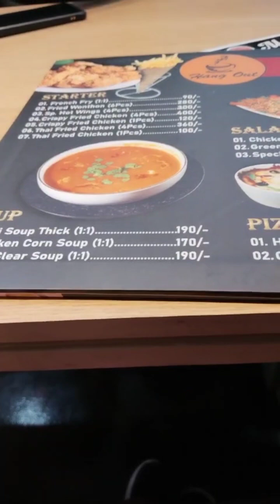chinese kheye nurseri te gelam।। অনেক গুলো গাছ কিনলাম টেরাস আর বারান্দার জন্য